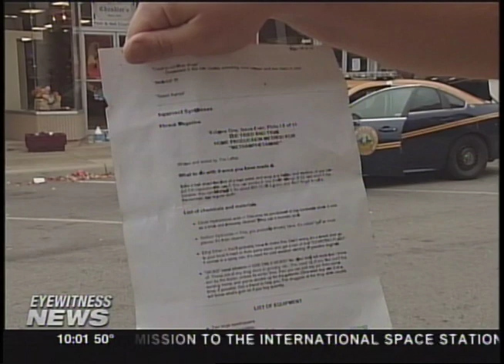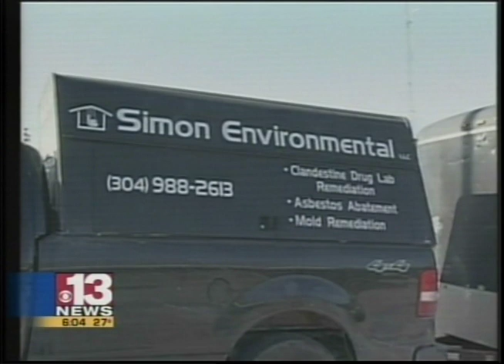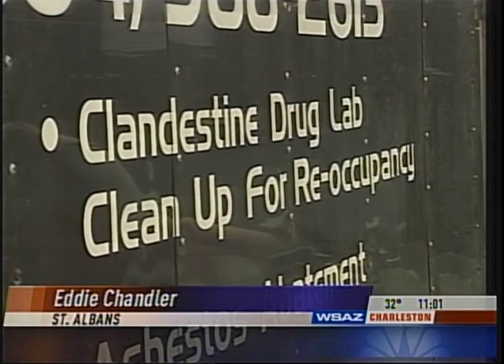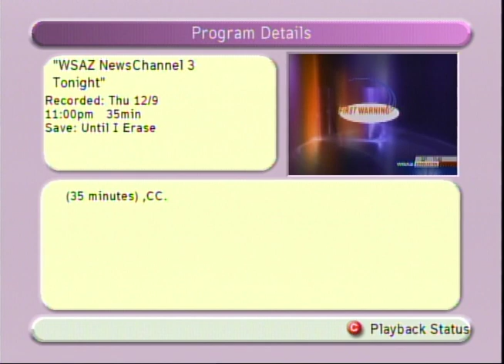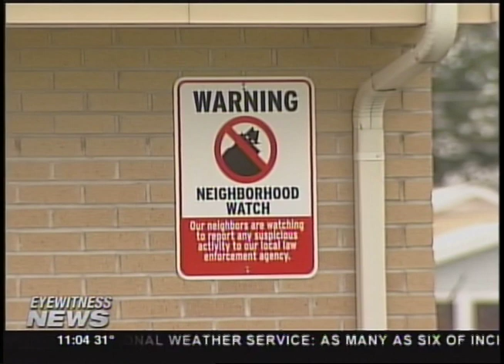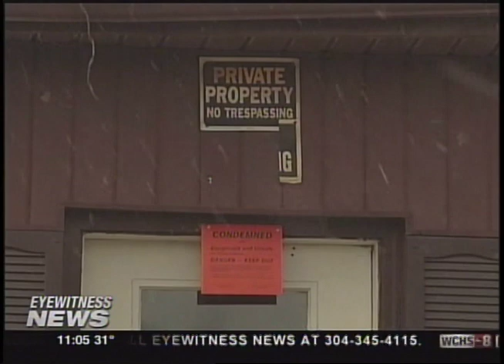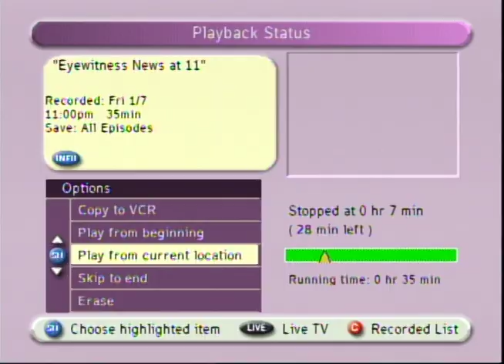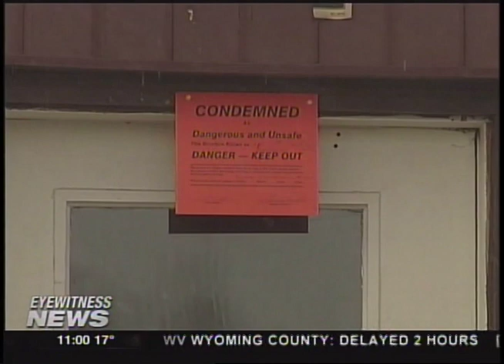St. Albans and Dunbar Meth Labs, WV .mov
Danger, contaminated, condemned! Innocent families left homeless due to a neighbors meth lab. Trending news stories about toxic meth labs in apartment buildings in St. Albans, Dunbar and Jefferson, West Virginia. Tenants are rendered homeless and forced to pay a meth remediation company big bucks to get their stuff back or lose everything. (Olde Main Plaza) Main Street